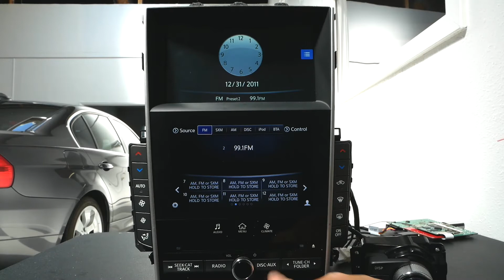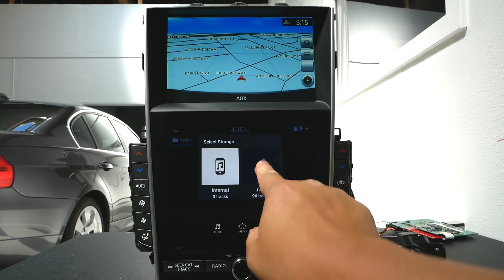Infiiniti Q50 Demo Video and VLine Infotainment System - Google Maps, Waze, Music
See what is coming up next with VLine!

This will fit to the following Infiniti models:

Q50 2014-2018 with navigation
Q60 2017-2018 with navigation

Drive happy!